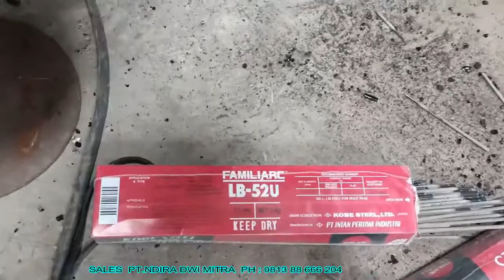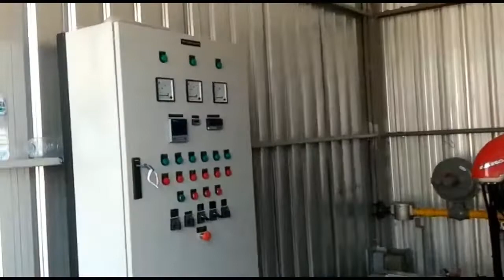Cara Membuat Boiler - Project PT.Energy Feeds Indonesia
Thermal oil heaters for hot oil heating systems - Project PT.Energy Feeds Indonesia

PT.Indira Dwi Mitra,PABRIKASI THERMAL OIL HEATER 3000MCAL,PT.ENERGI FEED INDONESIA,INSTALLATION THERMAL OIL HEATER 3000MCAL,ERECTION THERMAL OIL HEATER,THERMAL OIL EFICIENCY ENERGI,

Project PT.Energy Feeds Indonesia,Optimizing Efficiency for Boilers,Optimizing Efficiency for Thermal Oil Heaters,Thermal oil heaters for hot oil heating systems,Thermal oil heater efficiency,thermal oil heating system design,Thermal Fluid System Design From PT Indira Dwi Mitra,thermal fluid heater